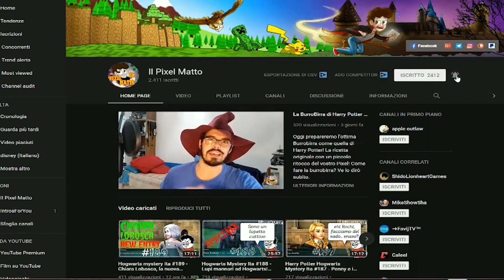La prossima partita sarà contro... 😱😱😱 - Hogwarts Mystery ita Quidditch #777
Buonsalve ragazzi! E benvenuti in Harry Potter Hogwarts Mystery! Dobbiamo scoprire contro chi sarà la prossima partita di Quidditch!

La grafica del mio canale è gentilmente offerta da Linda Attivissimo:
Instagram.com/linda065cliva